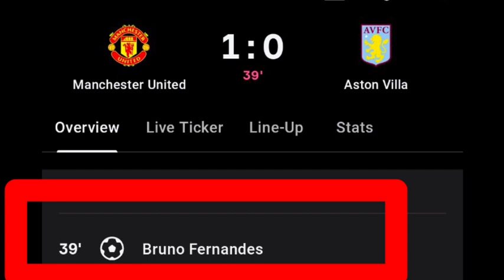Bruno Fernandes Goal Vs Aston villa | Manchester united Vs Aston villa | 1-0